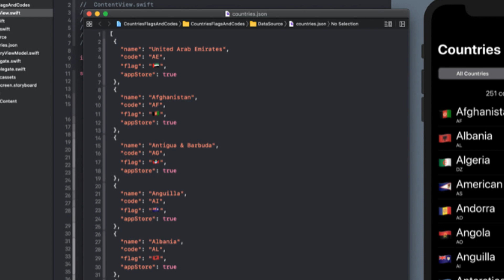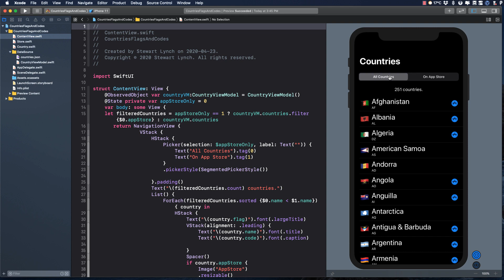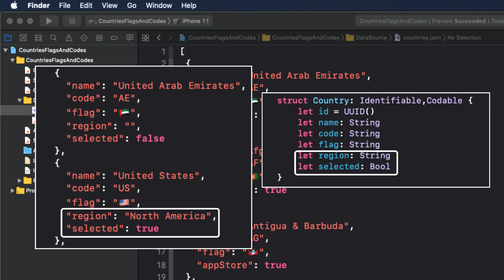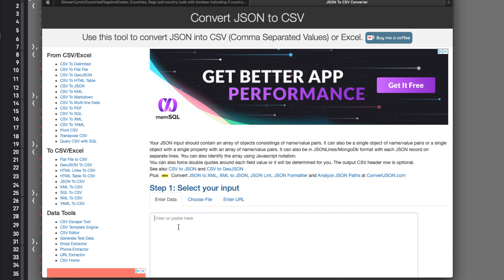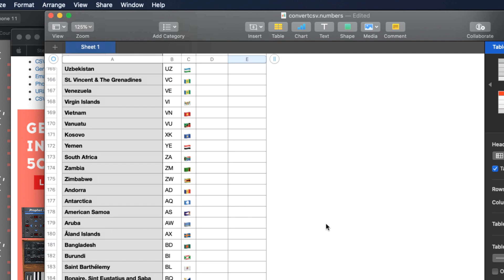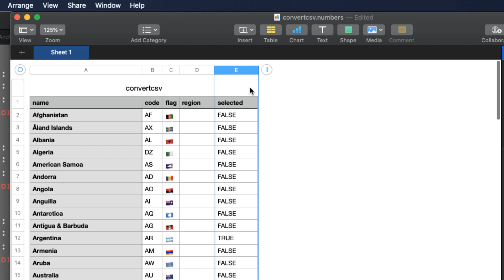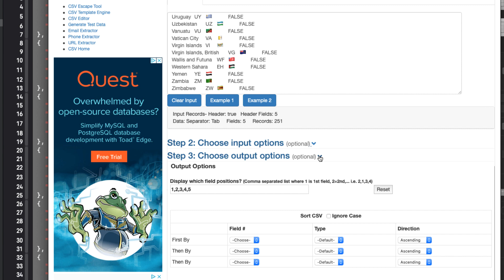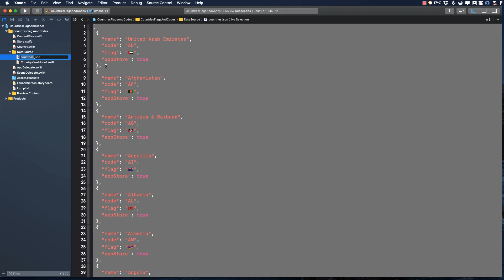Modifying JSON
This is the second in a series of videos I will be doing over time to show you some tools I use in both the research and development of my apps. This video is on using an online tool that will help you create and modify simple JSON files.